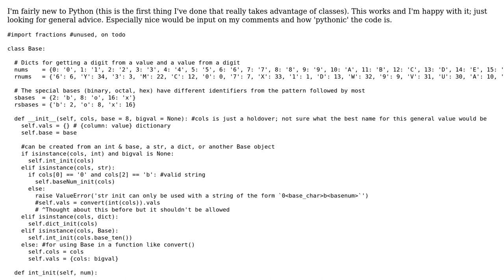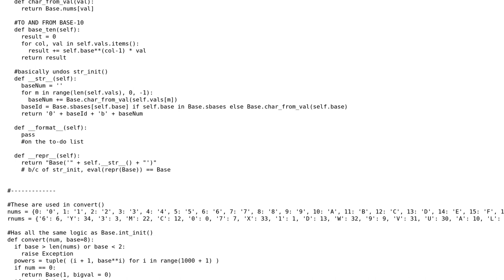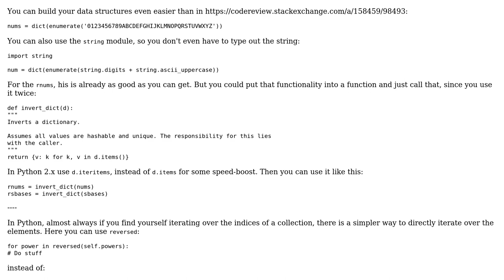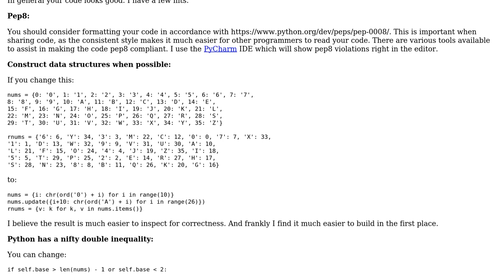Code Review: Base object to convert positive numbers into other bases (2 ‹= base ‹= 35) in Python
With thanks & praise to God, and with thanks to the many people who have made this project possible! | Content (except music & images) licensed under CC BY-SA | Music | Images & others | With thanks to user Stephen Rauch user Pi-votal user Graipher and the Stack Exchange Network Trademarks are property of their respective owners. You are responsible for your own actions.